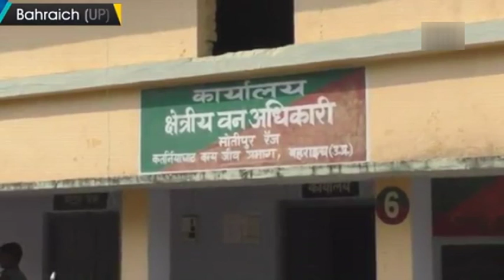Ace golfer Jyoti Randhawa arrested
Star Indian golfer Jyoti Randhawa and national level shooter Mahesh Virajdar were arrested on Wednesday over poaching charges in Uttar Pradesh’s Bahraich.